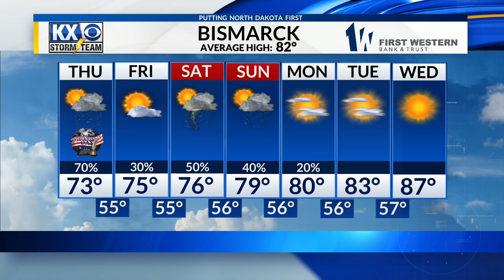Chief Meteorologist Kenny Miller's Full Afternoon Forecast 7/3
Kenny discusses the rain chances for the remainder of the day while giving a preview of what to expect tomorrow for the 4th in your full forecast.